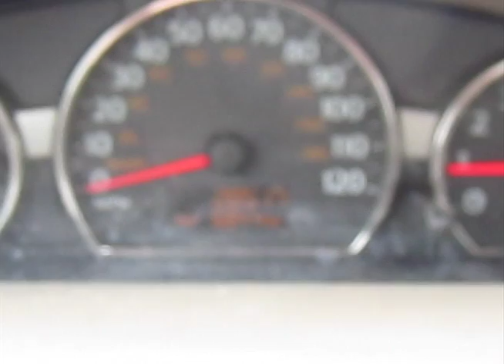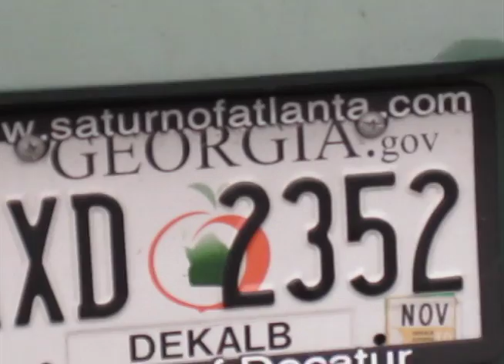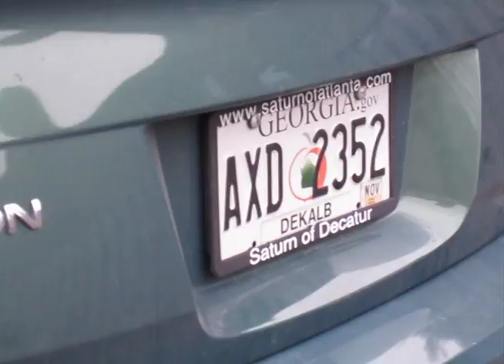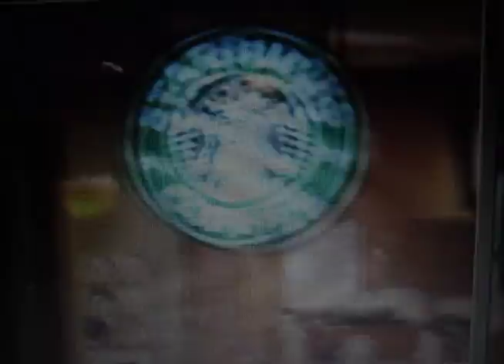David Vs. Saturn ION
David goes to Elmhurst, where his Dad was born, to get his car off the city streets of Chicago and clear his mind.